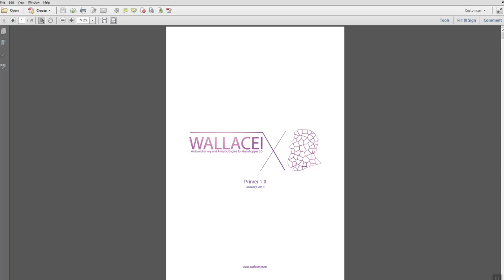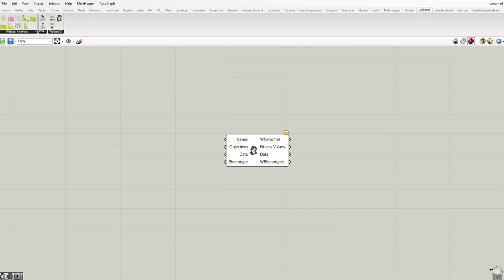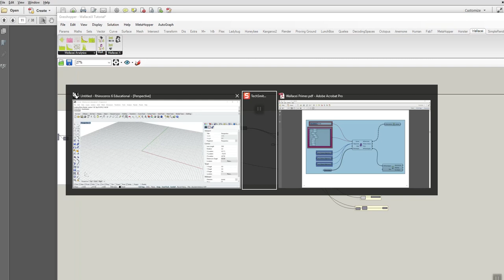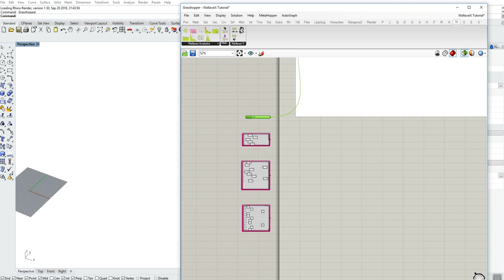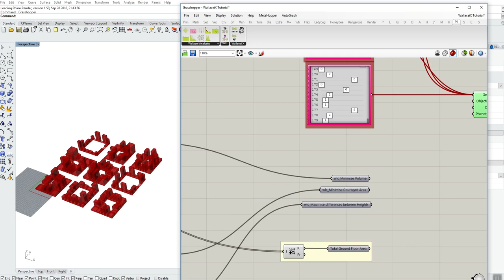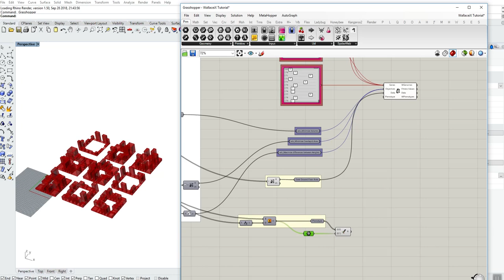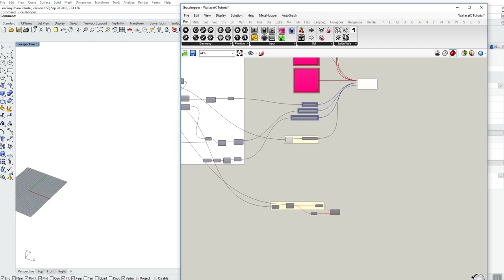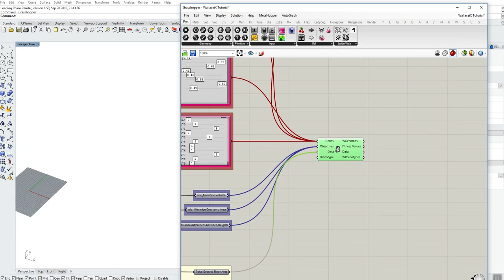Wallacei - WallaceiX Tutorial 2 of 8 - Setting up and Connecting to the WallaceiX component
This video is part 2 of 8 of the Wallacei X video tutorial series. The tutorial series goes through all the features of Wallacei X, a grasshopper component within the plugin Wallacei.

This tutorial introduces Wallacei X, the inputs and outputs of the component, and how to set up the design problem for running the evolutionary simulation.

Wallacei X is the primary component of the Wallacei platform. Through Wallacei X, users are able to run an evolutionary algorithm, analyse the results, run selection methods, export phenotypes, access the online forum and refer to the primer, all within one user interface.

Wallacei is an evolutionary and analytic engine for Grasshopper3D.

To download Wallacei and to gain access to the complete tutorial section (video and Primer), please